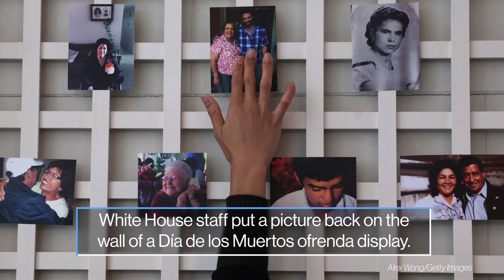Training at the Capitol, war in Syria, fall colors: World in Photos, Nov.2